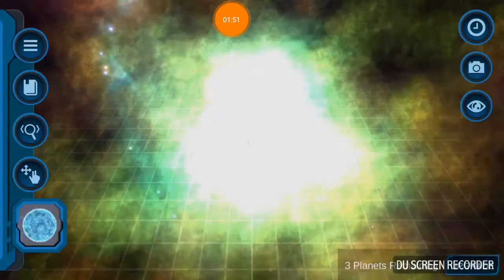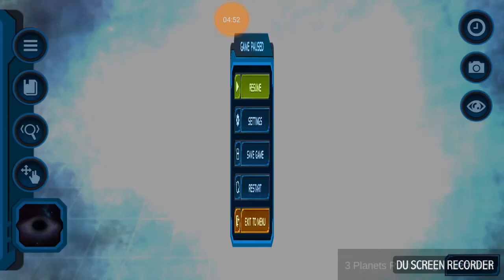Pocket universe 3